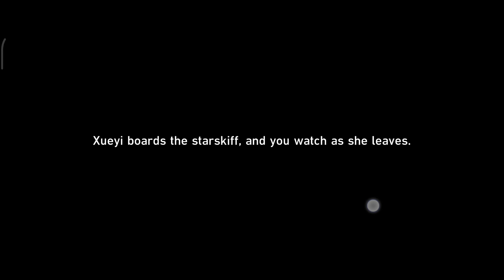Honkai: Star Rail - Artisanship Commission Dan Heng Mission